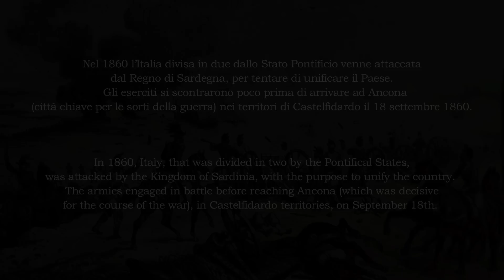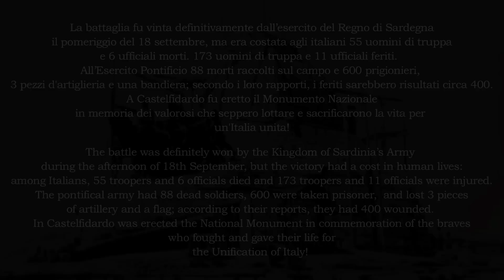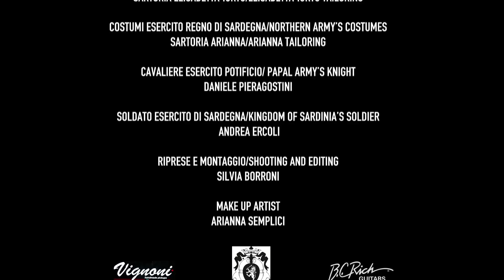Scala Mercalli - September 18, 1860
From Scala Mercalli album " New Rebirth " 2015

All the soldiers run with me
We are ready to die,
With our blood we’ll paint the land.

Guns scream in every road
Many people died today
They paint the red in our flag.

With our swords with our life
We don’t fight against, but for … nation
But church doesn’t understand.
We broke the line between
The land and the mind,
With honour we gave our lives.

We blocked the way to the fortress,
Lamoricière was dragged into the fighting,
Pimodan was killed.

Cialdini rushed to scene,
And ordered his men to make
A bayonet charge down the hill.

The empire fall while the
Soldiers are dying to unite our land
Now there is no more south, there is no more north
But only one flag.